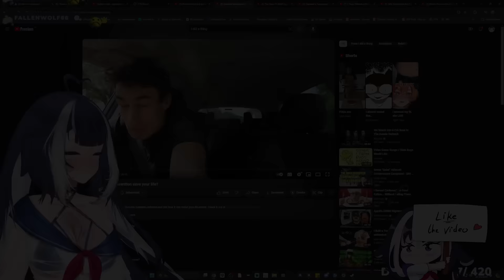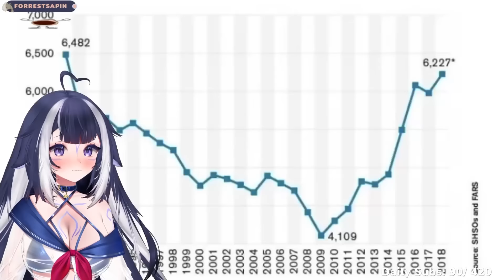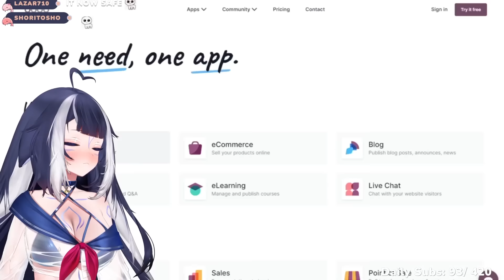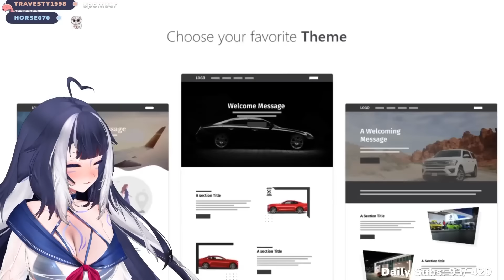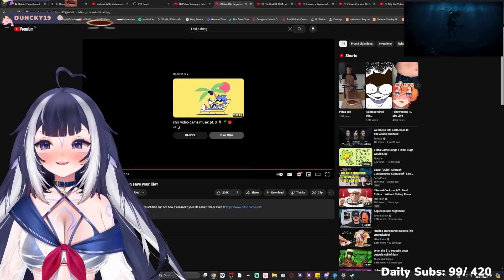Shylily Reacts to I did a thing: Can this forgotten invention save your life?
► It's just Lily singing.